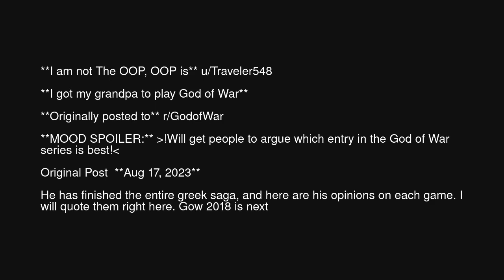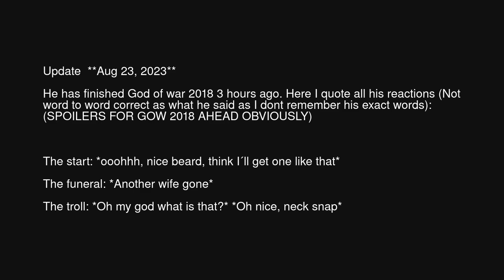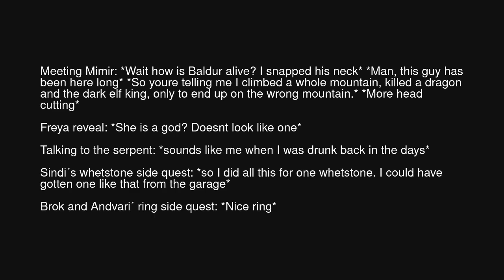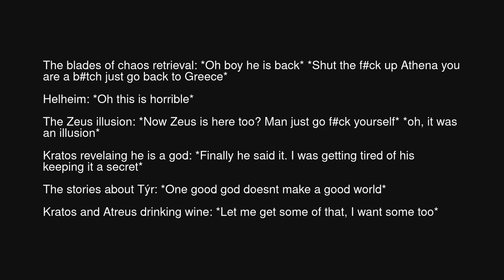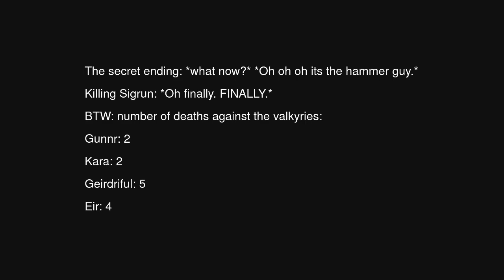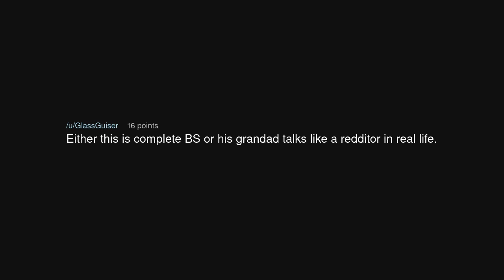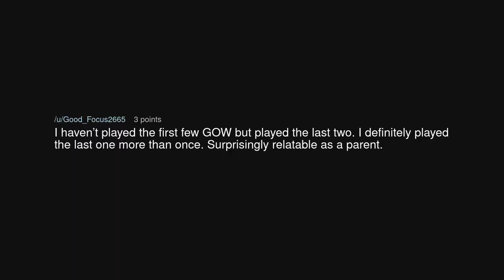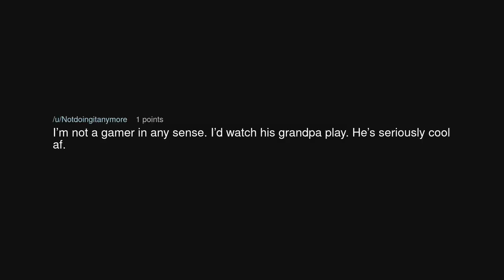I got my grandpa to play God of War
I got my grandpa to play God of War (r/BestofRedditorUpdates)

Source: Direct-Caterpillar77 on Reddit (link removed at the insistence of YouTube)